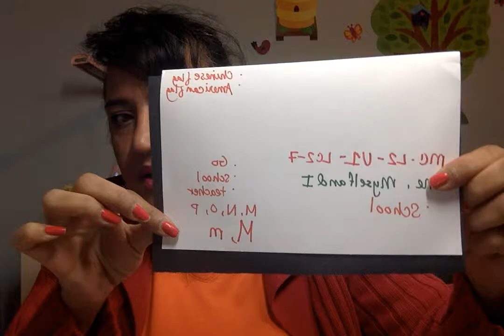After 80 Days - VIPKid Review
A first time VIPKid teacher gives you a no nonsense low makeup review of VIPKid from a broke stay at home Mom's perspective.